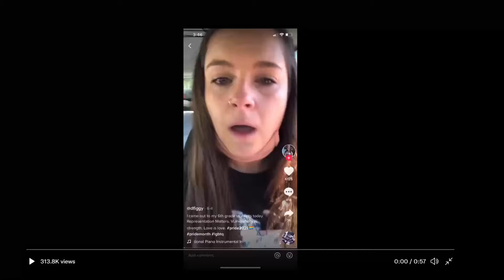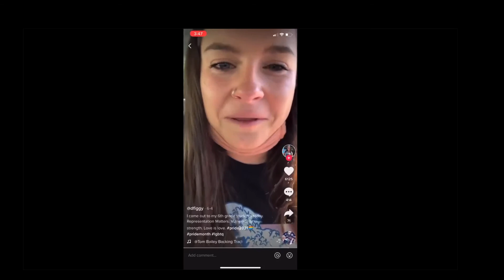I TOLD MY 6TH GRADE STUDENTS ABOUT MY SEXUALITY AND THAT IS NOT WEIRD AT ALL!!! BECAUSE REASONS!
Look, Children are not something you should burden your own issues with.  This is basically child abuse.  I do not care if you feel validated, Children do not need to be told about your sexuality.  If you're an adult, talk to a dang adult!  This is a blatant abuse of power.